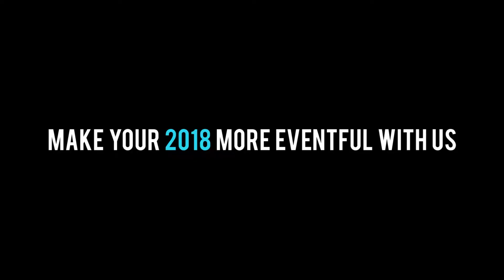2017 PLaY Montage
We wrapped up 2017 in style. It was an amazing year filled with tons of energy and sportsmanship.
2018, here we come!